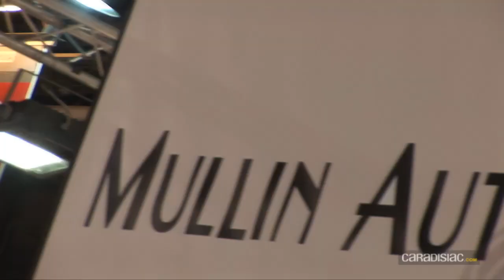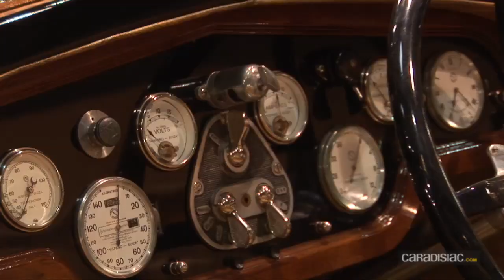Rétromobile 2012 comme si vous y étiez : la collection Peter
Alain Bienvenu, notre historien maison, vous invite à le suivre dans une visite commentée et passionnante de l'édition 2012 de Rétromobile. Commençons par l'incroyable collection Peter Mullin. Suivez le guide !